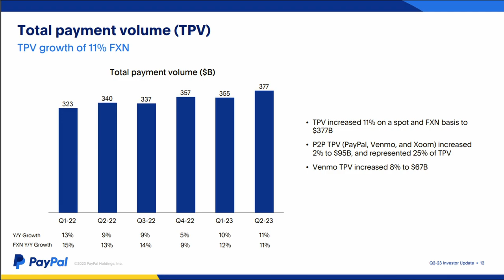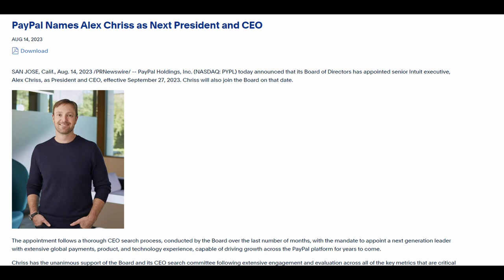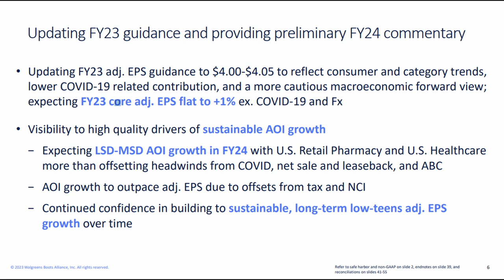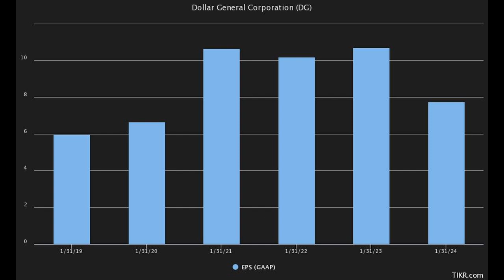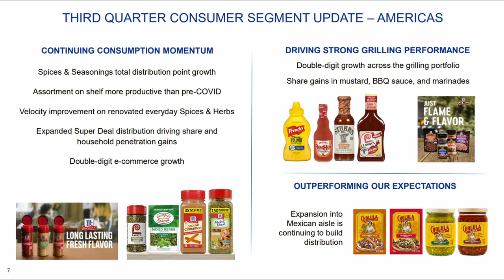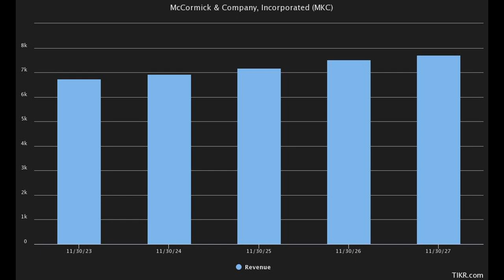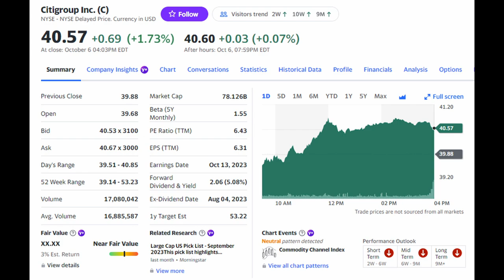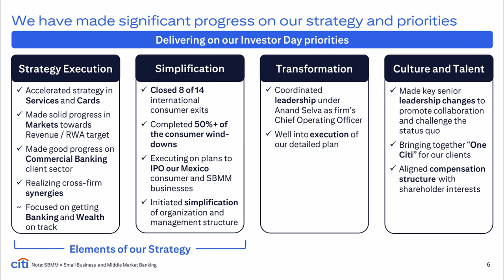5 Stocks at 52 Week Lows | Are These Stocks A Buy Now? | PayPal, Walgreens, Dollar General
Today I will be discussing 5 stocks at their 52 week lows.  I will be answering the question, "Are these stocks a buy now?"  Stocks discuss include PayPal stock, Walgreens stock, Dollar General stock, Citigroup stock, and McCormick stock.

0:00 Intro
1:07 Stock 1
2:47 Stock 2
5:07 Stock 3
7:10 Stock 4
9:41 Stock 5
11:59 Wrap Up